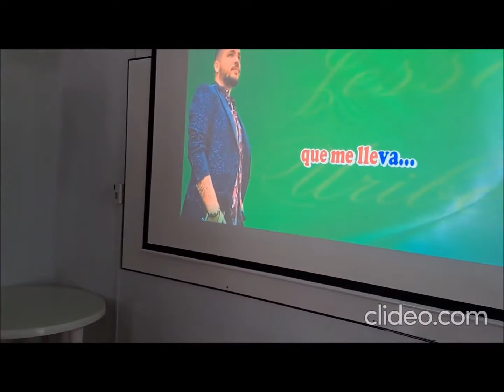TARDES CON BIENESTAR UNIVERSITARIO UPTC SEDE DUITAMA. ESCUELA DE MATEMATICAS Y ESTADISTICA.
Tardes con Bienestar es un programa enmarcado dentro de la política institucional universidad saludable y organizado por  las líneas de Bienestar universitario de la sede Duitama para toda la comunidad Upetecista. En esta ocasión, nos acompaña la Escuela de Matemáticas y Estadística de la Uptc Duitama en donde se fortalecieron los valores de integración, sentido de pertenencia institucional y  trabajo en equipo. (31 de octubre 2022)
Si deseas ver las fotos del evento ingresa al siguiente